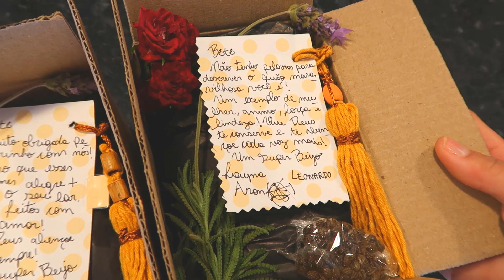COLOQUEI ÁGUA MORNA E O PEIXE MORREU l ESTAVA MUITO FRIO QUANDO EU TINHA 7 ANOS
PARA COMPRAR DIRETAMENTE OS MACRAMES:
Whats👇🏻